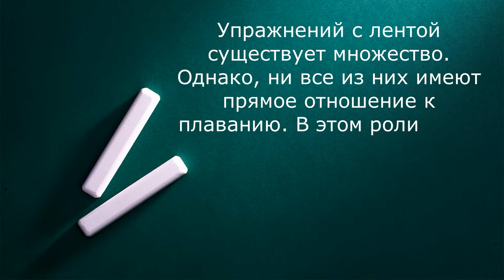Комплекс упражнений с эластической резиной на суше для плавания.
Упражнения на суше с эластичной резиной для пловцов, для развития силы, гибкости и других компонентов, необходимых для спортивного плавания. Данный инвентарь так же хорошо подходит для подготовительных упражнений перед основной тренировкой на воде.